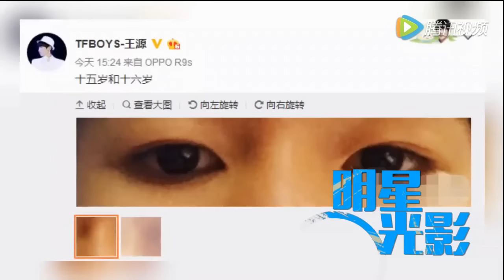【TFBOYS 王源】王源私下吃火锅被送花 宝宝一脸懵好萌 【Roy Wang Yuan】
Welcome to Roy Wang's YouTube Channel!
欢迎来到 王源YouTube频道！
Chào mừng bạn đến với kênh YouTube Vương Nguyên!
ยินดีต้อนรับสู่ช่อง YouTube หวางหยวน !
Selamat datang ke Wang Yuan YouTube Channel!
왕 위안 YouTube 채널에 오신 것을 환영합니다!
ゆぇんたんYouTubeチャンネルへようこそ！

王源十六岁生日快乐 Wang Yuan 16th Birthday Video